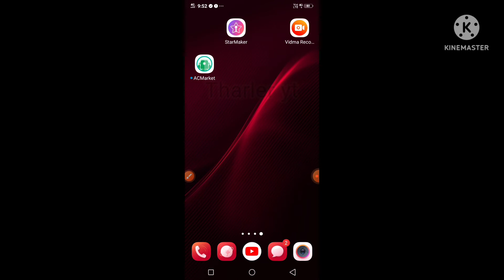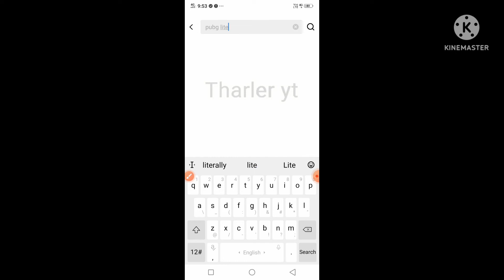play store purchase app free download kaisen karen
hit likes.

lots of  ❤️

play store paid app free download kaise kare

play store free download app

play store purchase app free download kaisen karen app

how to download in play store for free

how to purchase app on play store

play store purchase app free download kaisen karen bataiye

play store purchase app free download kaisen karen batao

play store purchase app free download kaisen karen bataen

play store purchase app free download kaisen karen com

play store purchase app free download kaisen karen chrome

play store ki app free download kaise kare

play store purchase app free download kaisen karen download

play store purchase app free download kaisen karen dikhaiye

play store purchase app free download kaisen karen setting

play store purchase app free download kaisen karen season 18

play store se paid app free me kaise download kare

how to purchase app from google play store free

play store purchase app free download kaisen karen free fire

play store purchase app free download kaisen karen free mein

play store